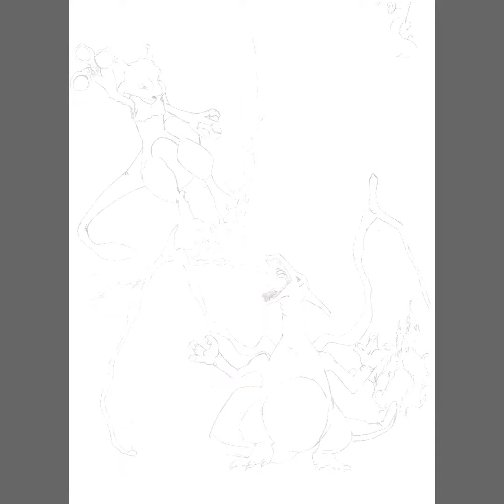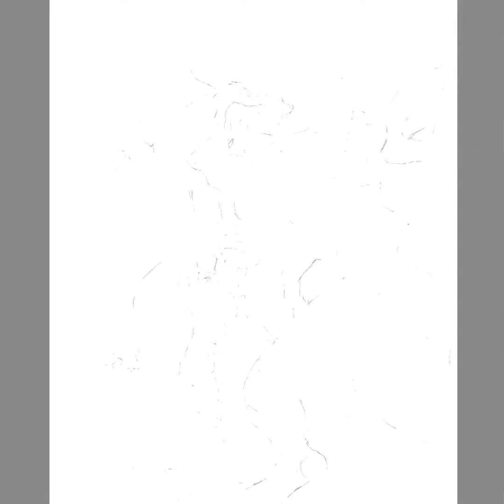[DOUBLE SPECIAL 95 SUBS + M&M2 REMIX] The Kanto Legendary Theme [X/Y] (Mewtwo Version)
Thaaat’s right! I made this remix because Mewtwo’s one of my favorite Pokémon (Sad they did it dirty in Detective Pikachu just like they made mah boi Ash and the gang VERY VERY UGLY in Mewtwo Strikes Back Evolution) and also because the new Mew and Mewtwo Episode is coming out today! (I love this comic drama series so much aaa) Btw Happy New Year!! 2022 was probably the worst cause of all the deaths and depressing news that had my glass be half empty (Also I got a fever for Christmas and idk why! Life’s been hurting me so yea) but atleast I got my Pokémon beside me to comfort me! (Yay)

(You probably know the drill but if you don’t know it I’ll put it in)

SO PLEASE DO NOT STEAL ANY OF MY CONTENT (REMIXES AND VIDEOS I MADE FROM SCRATCH) IF YOU DO YOU WILL SUFFER THE CONSEQUENCES VIA COPYRIGHT CLAIM AND I REPEAT DO NOT!!

Pokémon is made by Nintendo and GameFreak ILLC © and I do not own Pokémon and the Pokémon Company
_____________________________________________________________Copyright Disclamer under section 106 regarding fair use: The provisions of sections 106 and 106A, the fair use of a copyrighted work, including such use by reproduction in copies or phonorecords or by any other means specified by that section, for purposes such as criticism, comment, teaching, scholarship, or research, is not an infringement of copyright.